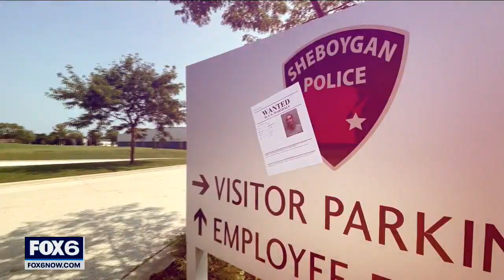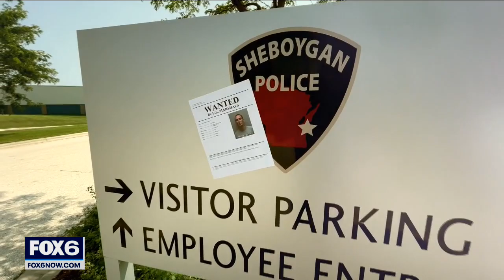Wisconsin's Most Wanted: Ryan Shaw | FOX6 News Milwaukee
Sheboygan authorities say the warrants are stacking up against 36-year-old Ryan Adam Shaw. He is now on the list of Wisconsin’s Most Wanted.